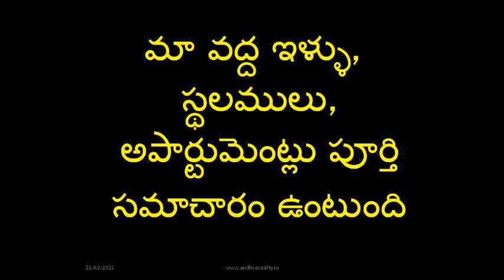3BHK Flat for Sale in Guntur JKC College Road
To view all properties Videos in Guntur

మీరు ప్రాపర్టీ కొనాలనుకుని ఆంధ్రా రియాల్టీ ని సంప్రదించినందుకు ధన్యవాదములు .
2014 నుండి నమ్మకమైన సర్వీసెస్ అందిస్తున్నాము
మా వద్ద గుంటూరు లో సుమారు 300 అపార్టుమెంట్లు, 220 ఇళ్ళు 300+ ఖాళీ స్థలముల సమాచారం కలదు
మా వద్ద విజయవాడ లో సుమారు 500 అపార్ట్మెంట్స్, 300+ ఇళ్ళు 300 స్థలముల సమాచారం కలదు
We update the property list on daily basis.  We gather the properties from various sources.
We give data including Sellers Contact Numbers.
ఈ వివరాలు ఓనర్స్ నెంబర్ తో సహా మీ ఇవ్వగలం
మీరు మీకు నచ్చినది కొనుక్కోండి.
మాకు ఎటువంటి కమిషన్ ఇవ్వనవసరము లేదు
We have 3 types of lists.
1. Apartments
2. Independent Houses
3. Open Plots
రిజిస్ట్రేషన్ ఫీజు 2000 మాత్రమే.
ఏ కేటగిరీ అయినా 2000/-  లేదా  ఏ రెండు కేటగిరీలు అయినా 3000/- మాత్రమే. All Categories 4000/-
Address Based sorted list.
Service Period Validity 1 Month Only.
You can take the updated list once again FREE in the next month.
నమ్మకమైన సర్వీసులు అందించేవారిని ఆదరించాల్సిన భాధ్యతను మరువకండి.
గుంటూరు, విజయవాడ, Hyderabad లో అత్యంత నమ్మకమైన రియల్ ఎస్టేట్ కన్సల్టెన్సీ ఆంధ్రా రియాల్టీ
Save your time, save your money.
Congratulations! Happy to learn that you got the power to buy a property.  It’s happy news to all your loving family members.
that you want to buy a property.  Our website gives you exact location-specific properties.  We don’t mix other location properties.  Brief information is provided through this website, YouTube channel.

Buying a property is involved a lot of transactions, site visits, location advantages, facing, measurements, documentation verification, legal verification, bank loan arrangements, entering into an agreement, registration, etc.

We request you to go through all processes with a qualified professional’s right from document writer, lawyer, etc.
We are into Real Estate Digital Marketing where we collect the information about properties for sale, sort out, categorize, and arrange the information to help you in buying a property.

But, as you know running any organization involves variable costs like rental, staff salaries, internet, transportation, website management, web hosting, phone bills, electricity bills, taxes, and so on.

For this purpose, I charge Rs. 2000/- to provide the information about the type of property you want to buy say Open Plots, Apartment Flats, Independent Houses.

You need NOT pay any commission or brokerage to me.  You can use your own sources to get it for the right price by using your bargain skills.
We have Independent Houses in Vijayawada, Apartments in Vijayawada, and Open Plots in Vijayawada.
 And
Independent Houses in Guntur, Apartments in Guntur, Open plots in Guntur.

Pay through Google Pay and Whatsapp transactional success report.

I have a good number of contacts everywhere. Whatsapp me your need and requirements. I will try to help you.

Please email or WhatsApp your requirements
We will try to find the best available properties for you

I request you to click the link and give me a good rating.
We are providing Genuine & High-quality Real Estate Services….
I request you to give us a good rating, just by clicking the following link… It takes 1 second. Thanks